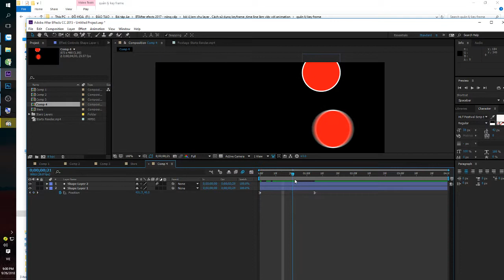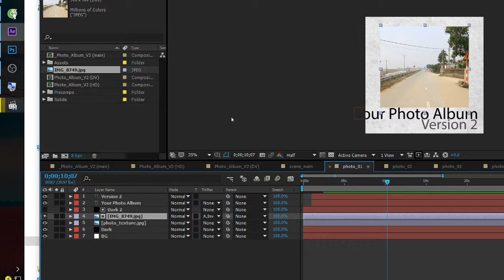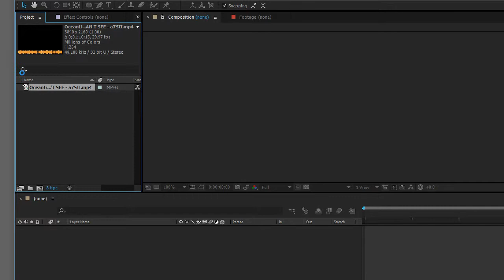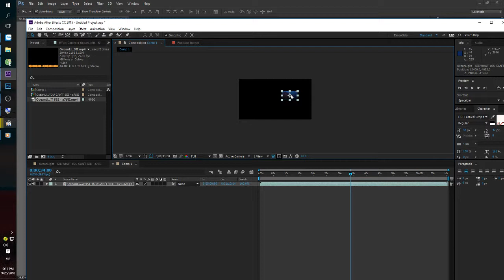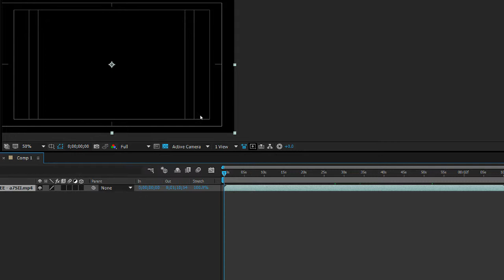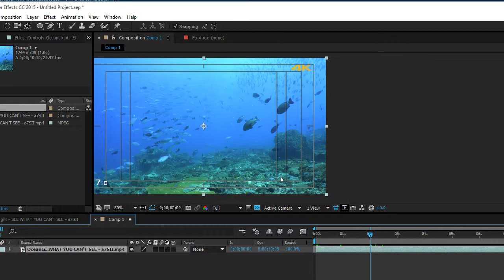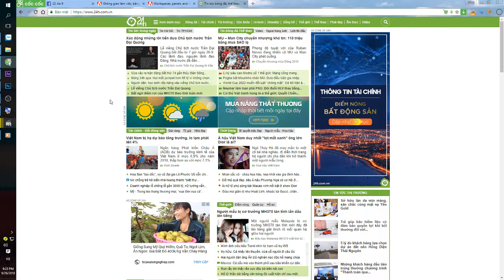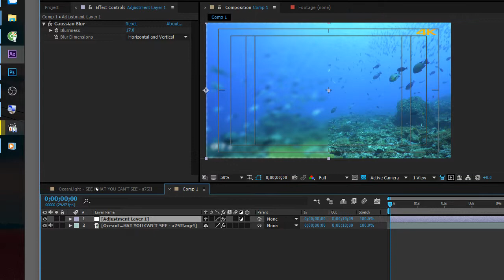Hướng Dẫn After Efects cho người mới bắt đầu. Dạy Ae cơ bản bài 5 phần 1